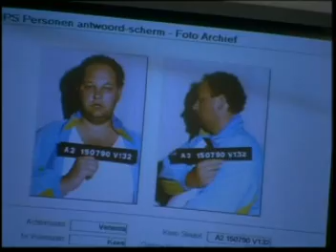Baantjer Aflevering 14 Deel 2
De Cock en de moord in de peepshow